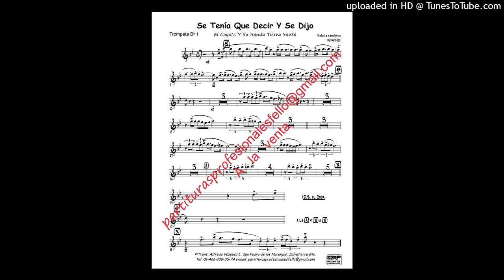Se Tenía Que Decir Y Se Dijo - El Coyote Y Su Banda Tierra Santa